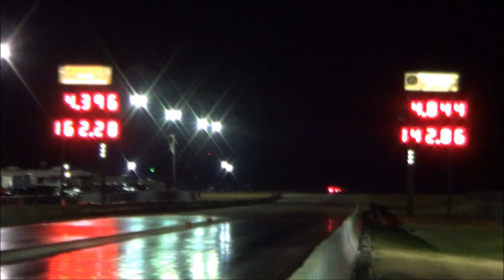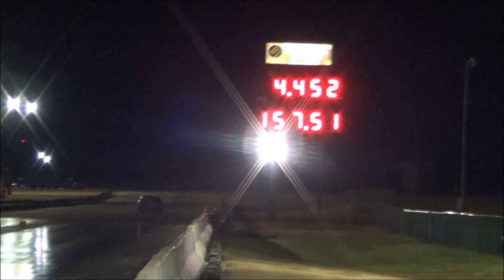11/24/18 X275 Rd 1 elim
Northstar Dragway
Denton,Tx